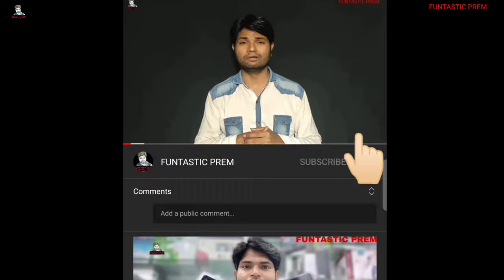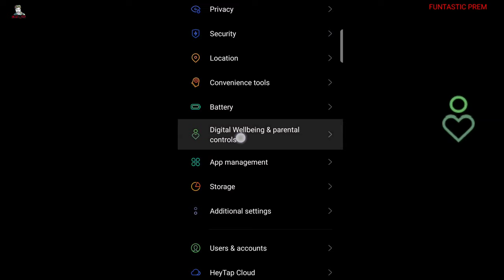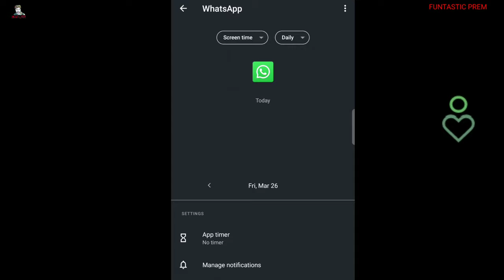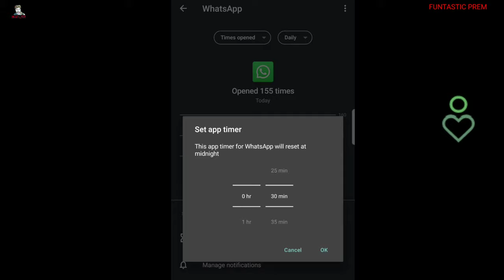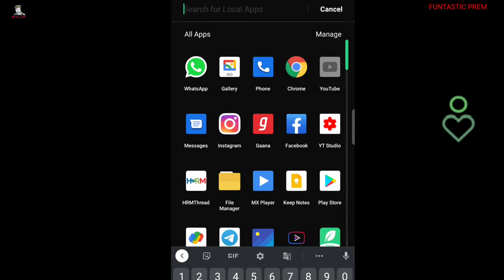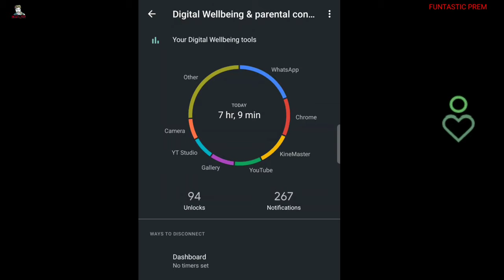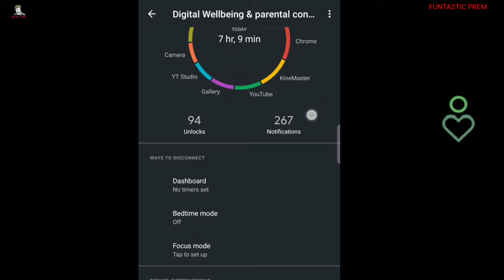Digital Wellbeing || ColorOS Features || Android